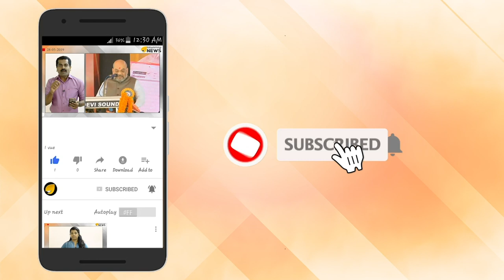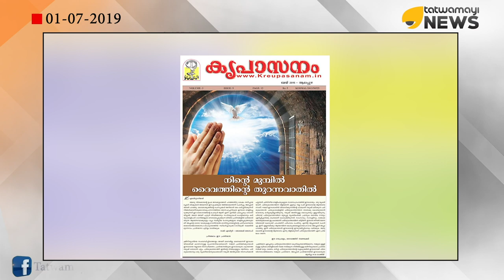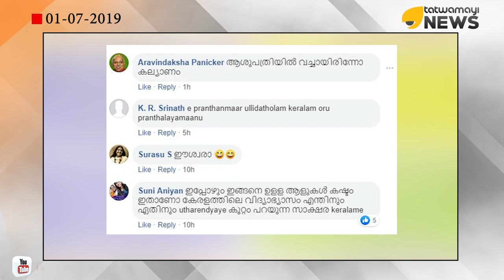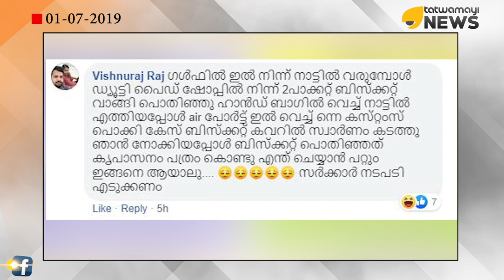വിവാഹം നടക്കാന്‍ അമ്മ ദോശമാവില്‍ കൃപാസനം അരച്ചുകൊടുത്തു: മകള്‍ ആശുപത്രിയില്‍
ചേര്‍ത്തല തൃച്ചാറ്റുകുളത്ത് മകളുടെ വിവാഹം നടക്കാന്‍ അമ്മ  കൃപാസനം പത്രം അരച്ചുകൊടുത്ത വാർത്തയാണ് ഇപ്പോൾ സമൂഹമാധ്യമങ്ങളിൽ വൈറലായിക്കൊണ്ടിരിക്കുന്നത്.  മകളറിയാതെ  ദോശമാവിലാണ് അമ്മ കൃപാസനം പത്രം അരച്ചുകൊടുത്തുകൊണ്ടിരുന്നത് എന്നാണ് പുറത്തുവരുന്ന ഞെട്ടിപ്പിക്കുന്ന വിവരം. ഇത് അവസാനം മകളുടെ ആരോഗ്യ നിലയെ ബാധിക്കുന്ന നിലയിലെത്തി.